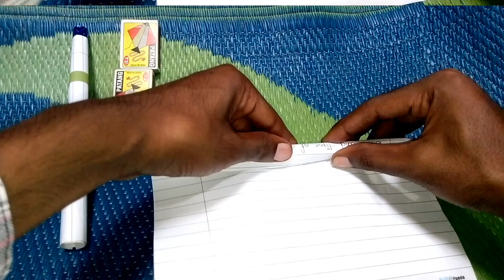Easy paper fire gun | Match Box Paper Gun |Gun craft| Paper Gun Kese banaye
In this video it has been told that how to make fake gun with match box and paper for playing.